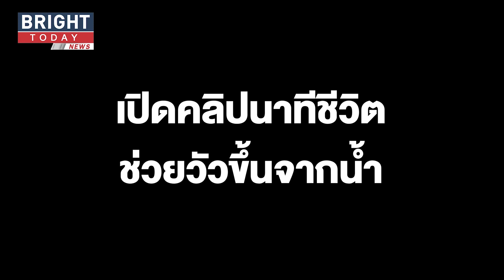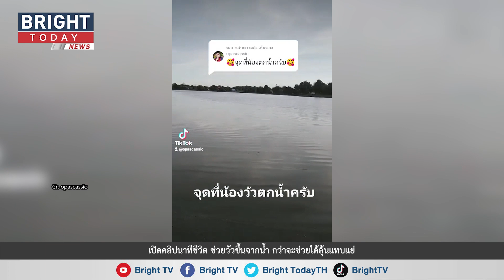ลุ้นหนักมาก! จนท.ช่วยชีวิตน้องวัว หลังพลัดตกน้ำ เหตุเกิดที่หนองเม็ก อ.เมือง จ.ร้อยเอ็ด